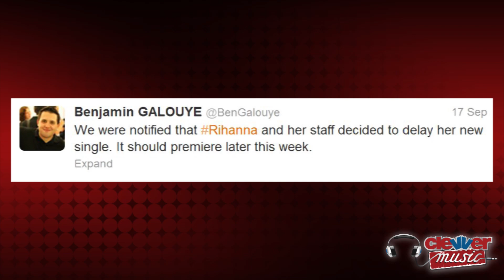Rihanna Delays New Song, Kesha Hints at Collaboration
Rihanna has delayed her new single until the end of this week, and singer Kesha is hinting at a collaboration with Riri! What's up? I'm Misty Kingma, welcome back to ClevverMusic. As we previously reported, Rihanna was supposed to drop a new single from her upcoming album on Monday September 17th, but the song release has been delayed. Benjamin Galouye, a music programmer at French radio station NRJ has now reported that her song's first play will happen at the end of the week. Benjamin tweeted, "We were notified that Rihanna and her staff decided to delay her new single. It should premiere later this week."

Singer Sia has been rumored to have written the new song and she tweeted "Next Monday should feel pretty good." To which Benjamin retweeted. It's looking pretty good that we will have new Rihanna music by the end of the week or weekend. Her follow-up album to "Talk That Talk" is supposed to drop in November.

But that's not all for Rihanna music news- singer Ke$ha has hinted at a collaboration with Riri on her new album. Ke$ha tweeted a photo with the caption, "What's it all mean?" with a photo of an older woman holding a piece of paper with Rihanna's "R" logo on it. It's in the same style as on many of Rihanna's album covers. What do you think of a possible Kesha-Rihanna collaboration? We think that's a LOT of bad girl on one song and we can't wait.